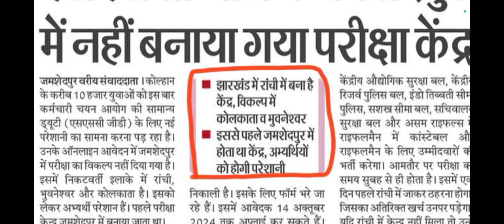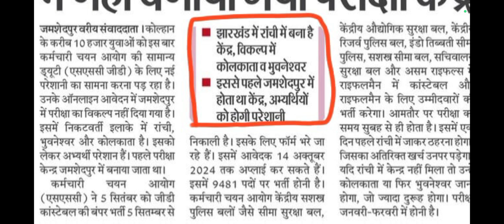SSC GD LATEST NEWS UPDATE || SSC GD RECRUITMENT 2024 || SSC GD VACANCY || SSC GD CONSTABLE VACANCY